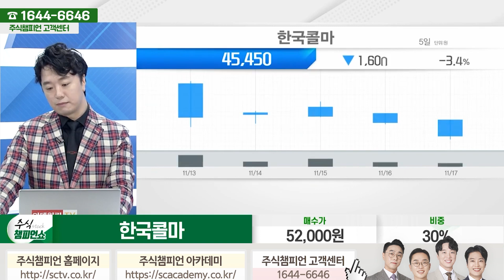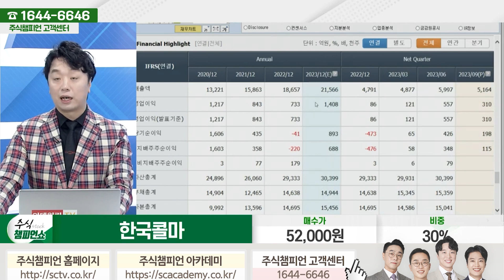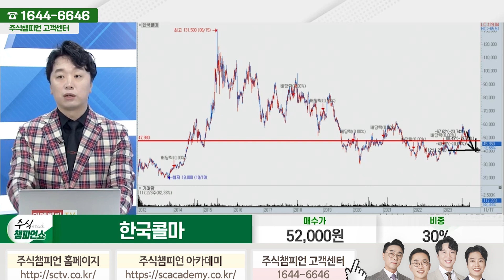한국콜마 종목상담 문현진